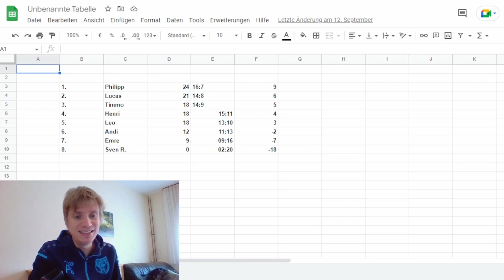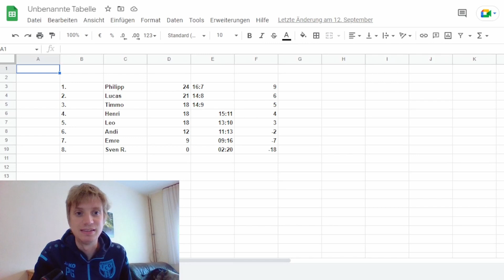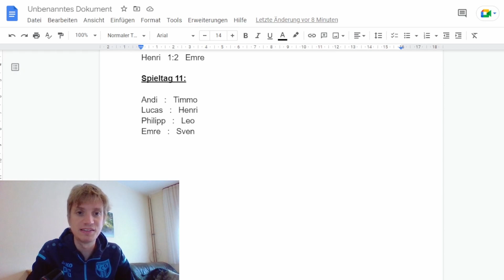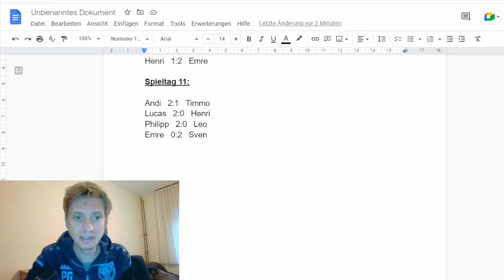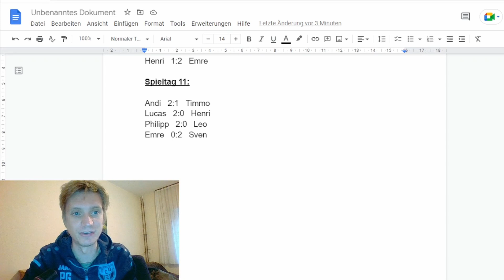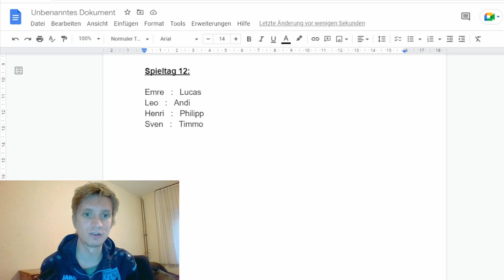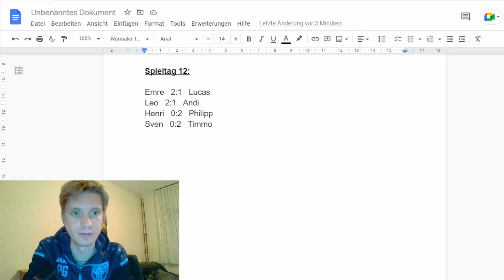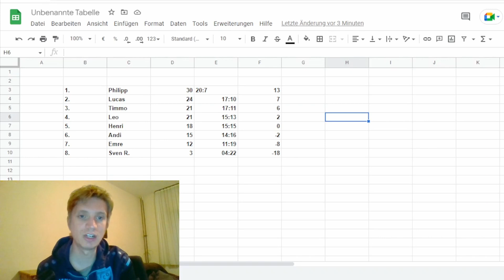Yu-Gi-Oh! Ticket Draft Liga! Spieltage 11+12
4 Spieltage vor Ende geht es jetzt in die ganz heiße Phase dieser Liga.
Immer noch an der Tabellenspitze stehend gilt es für mich gegen Leo und Henri zu bestehen, gerade das Duell gegen Henri hat dabei besonders viel Prestige, da Henri ja der einzige war, der mich in der Hinrunde bezwingen konnte.

Timestamps:

00:00 Intro
01:25 Tabelle + Spielplan
03:12 Setvorstellung
08:54 Mein Draft
11:07 Deck Spieltag 11
12:35 Spieltag 11 VS Leo
21:16 Ergebnisse, Tabelle + Spielplan
24:20 Deck Spieltag 12
26:14 Spieltag 12 VS Henri
35:39 Ergebnisse + Tabelle
38:13 Fazit + Outro